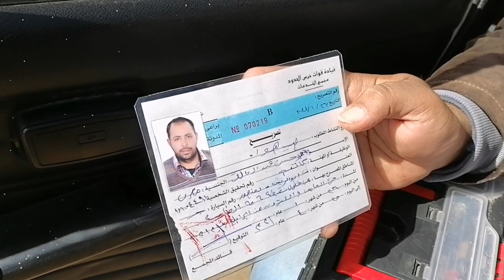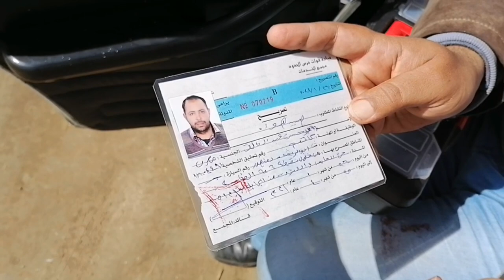تصريح الصيد وأسعار الطعوم الحيه وانسب مواعيد صيد الشط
حكاية فيديو ورحلة هي إن كالعادة اتوكلنا على الله لرحلة صيد مستخدمين طعوم حيه ودود مشرشرمستهدفين القاروص والنقط وعرضنا أسعار الطعوم ولكن أتت الريح بما لا تهوى السفن وللأسف لم نرزق بصيد وبفضل الله رزقنا بالسلامة وبعض ذالك ذهبنا إلى الإسكندرية للأخ ماجد حسن ولم نتوفق في الصيد فصورنا أجواء الرحلة وذكرنا معلومات قد تنفع الجميع
نعرض لكم روابط فيديوهات منوعات رحالة